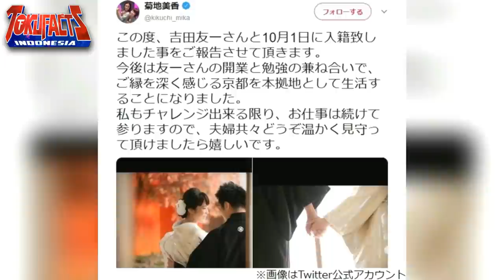6 Aktor Tokusatsu yang Menikahi Rekan Satu Series-nya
Cinta lokasi mungkin biasa di kehidupan sehari-hari, akan tetapi akan menjadi unik jika itu terjadi di dunia tokusatsu. Karena nyatanya ada saja di antara mereka yang menemukan tambatan hatinya, sebab pernah terlibat satu project bersama-sama.